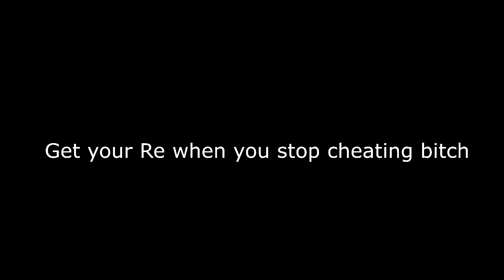1v1 Revelasion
Shows how shitty he is without cheating